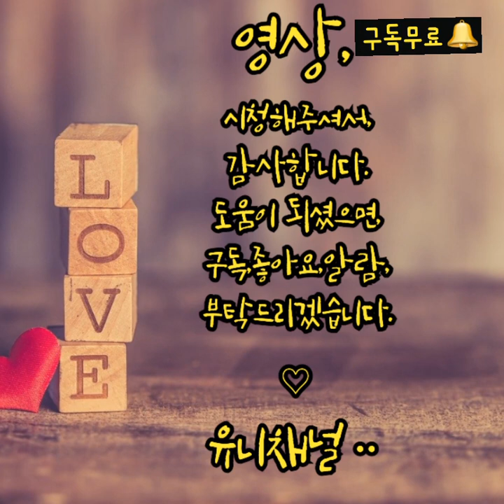줄눈 화장실줄눈셀프시공 여자혼자서도할수있는줄눈작업 욕실줄눈시공 욕실줄눈작업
욕실 정리를 하다보니
여기저기 손봐야될곳이
 눈에보여
작업을 합니다.
오늘은 욕실바닥 샐프줄눈
시공입니다.
여자혼자서도 충분히
할수있군요.
단돈2천원으로
욕실이 이렇게 깨끗할줄이야~~
ㅎㅎㅎ
감사합니다.

# 줄눈
# 욕실줄눈여자혼자하는작업
# 욕실정리